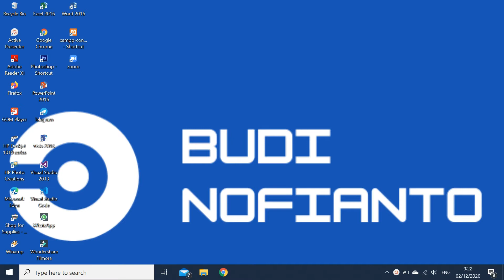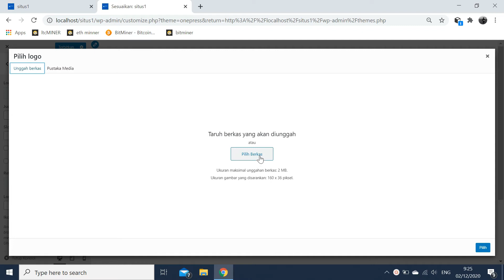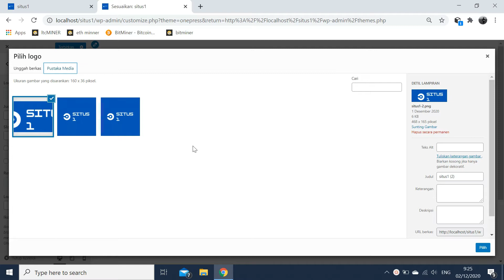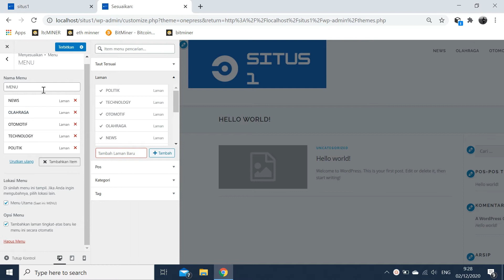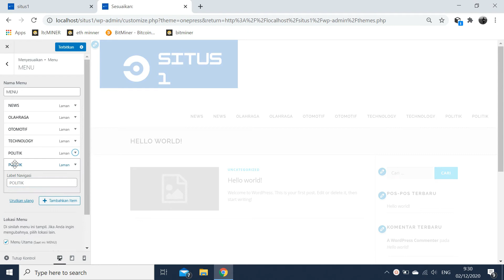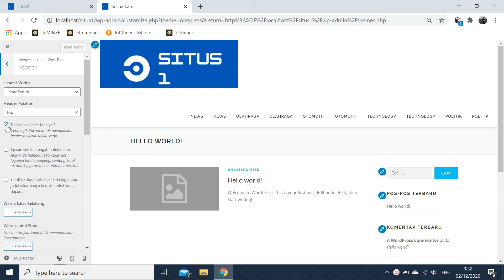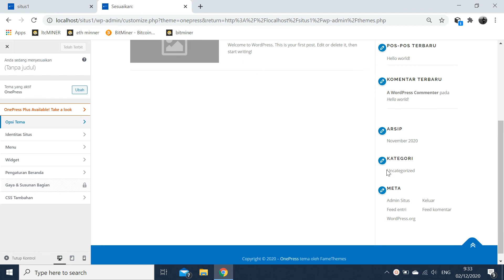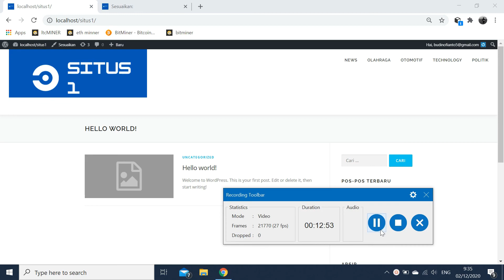Mengatur Tampilan Halaman Website | Cara Membuat Website Dengan Wordpress #4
Mengatur Tampilan HaLaman Website

semoga videonya bermanfaat mohon maaf bila ada salah ataupun kekurangan dalam videonya. terimakasih